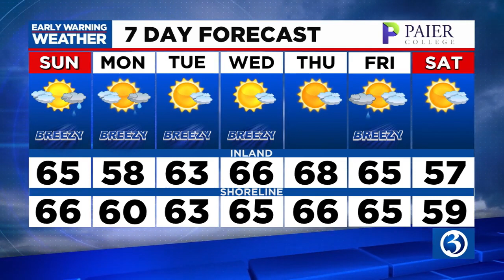FORECAST: A cooler end to the weekend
Meteorologist Lorin Richardson says it won't be as warm as Saturday. Here's her latest forecast.